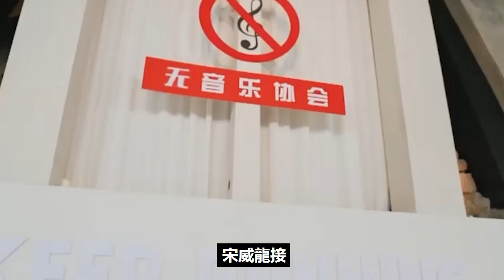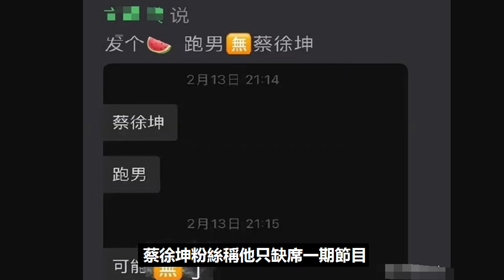《奔跑吧》再度大換血，楊穎、蔡徐坤均退出，范丞丞、王鶴棣、張真源加盟加持流量！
《奔跑吧》再度大換血，楊穎、蔡徐坤均退出，范丞丞、王鶴棣、張真源加盟加持流量！周深